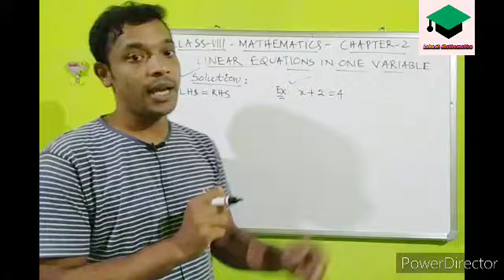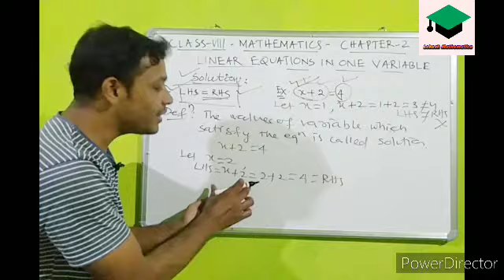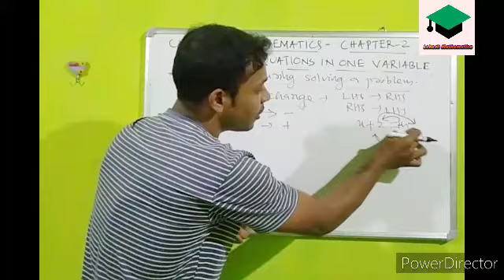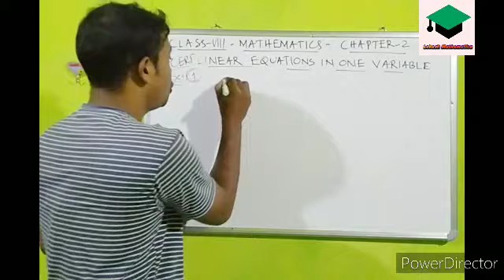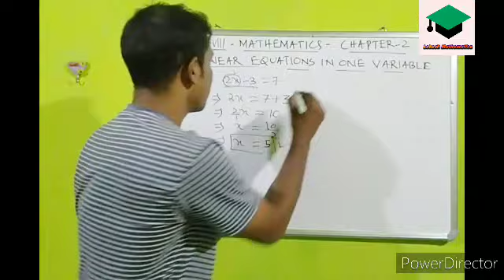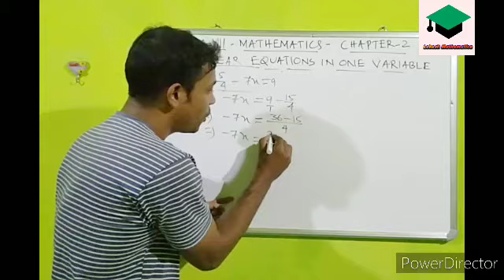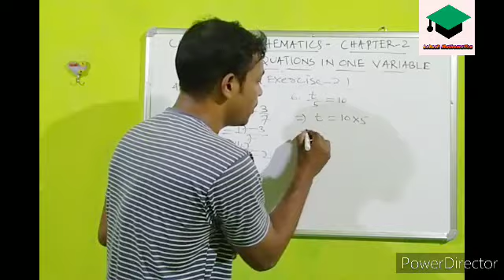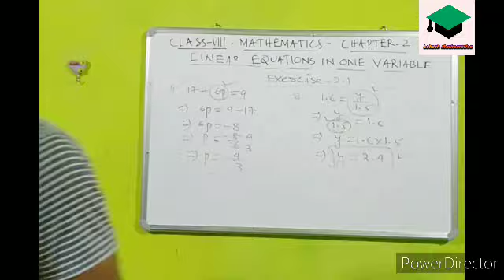Class-8 | chapter-2 | Linear Equations in One Variable| Part-2 |Solution |CBSE NCERT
Theory with bit by bit solution of all examples and exercise .

 Solution of Linear Equations in one variables

Explanations

Examples-1,2,3,4
Exercise-2.1

Chapter-2
Class -8th